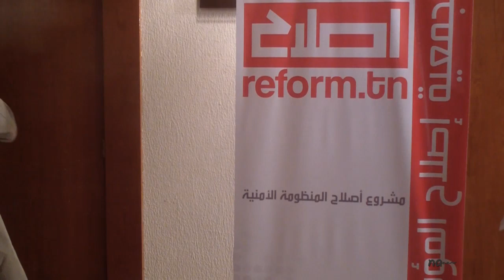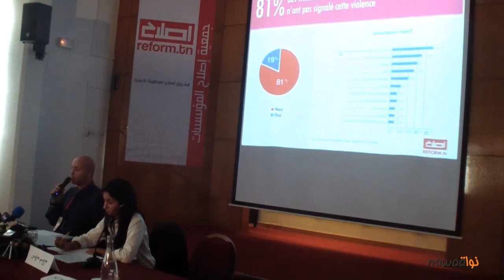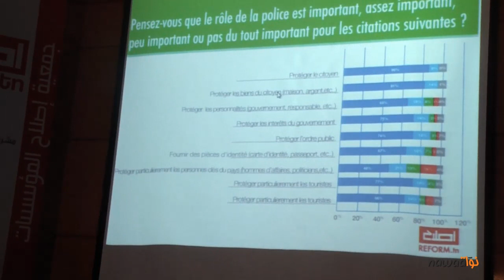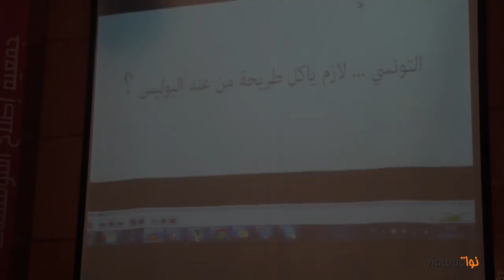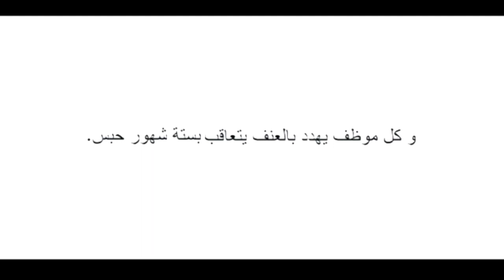الندوة الصحفية لجمعية "إصلاح" : إصلاح المنظومة الأمنية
تعتبر المؤسسة الأمنية أحد أهم ركائز الدولة، وتكمن أهميتها في علاقتها المباشرة والمتينة بالمواطن، بإعتبار مسؤوليتها في حماية القانون وأمن الأشخاص والمؤسسات.في هذا الإطار وللمساهمة في تحقيق أحد أهداف الثورة من موقع المجتمع المدني، بعثت جمعية إصلاح المؤسسات "إصلاح" من طرف مجموعة من الأصدقاء آمنت بضرورة إصلاح مؤسسات الدولة